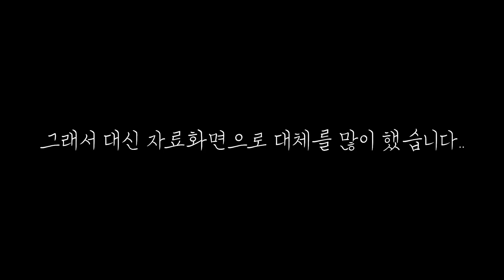[내돈내산] 타프 샀으면 이제 뭘 사야할까?? 타프관련 캠핑용품 알려줄게. 타프연장웨빙 윙팩 타프 훅 고리 데이지체인 폴스네이크 (폴대커버) 돼지꼬리 랜턴걸이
안녕하세요~ 코봉이네입니다 !
(내돈내산) 타프관련 액세서리들을 소개해 봤습니다.

오늘 영상은 광고목적의 영상이 전혀 아니므로,
제품 링크는 남기지 않겠습니다^^

이해해 주시면 감사하겠습니다 !

0:50 데이지체인 - 저희가 쓰고 있는 제품은 작년 초쯤 구매한 제품같은데(기억이 가물가물)
                                *현재는 재생산 계획없어서 구매하실 수 없는 제품입니다.
                                *데이지체인은 워낙 다양한 곳에서 판매하고 있으니 넘어가겠습니다.

01:52 타프연장웨빙 - 저희는 '캠블러' 제품 저렴한 거 샀습니다.

04:01 윙팩 30cm - '포레스트유' 제품
                                *타프연장웨빙과 윙팩은 저희도 최근에 구매한 거라
                                 검색 해 보시고 취향에 맞게 구매하시면 좋을 것 같습니다.

05:53 타프웨빙고리 - 'Breezliy' 낚시용카라비너, '미니멀웍스' 그로멧

06:33 위장막 - '알파라마' 위장막

08:10 사슴뿔 랜턴걸이 - 저희는 선물받은 제품으로 검색을 통해 구매하셔야 합니다 ㅠㅠ

09:35 훅 고리 - 저희가 쓰고 있는 제품은
                         - '아웃도퍼스' 도퍼스훅
                         *두 제품 모두 설치, 해체 시 스트링을 완전히 풀어준 상태에서 해야
                           스트링 손상이 없습니다 !

10:51 폴대커버(폴 스네이크) - 저희가 쓰고 있는 제품은 현재 판매하고 있는 상품이
                        아니므로, 검색 해 보시면 다양하게 나올 겁니다 ^^

★구, 댓, 좋, 알 ★

*코봉이
- 2017.02월생 (만5살)
- 18.6kg

*위 동영상의 BGM이 마음에 드신다면!
아래 링크로 구독 신청 시 2개월 추가 무료~~!!!